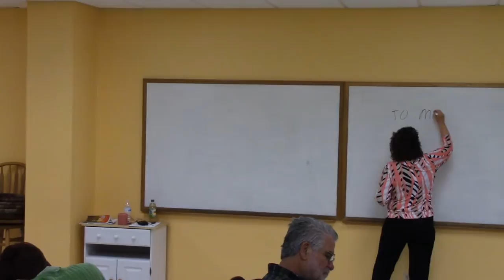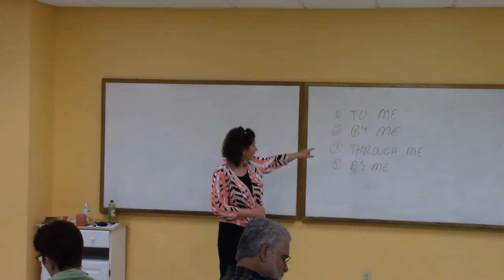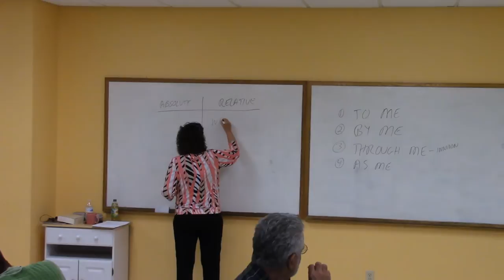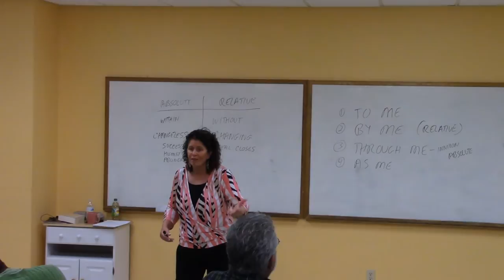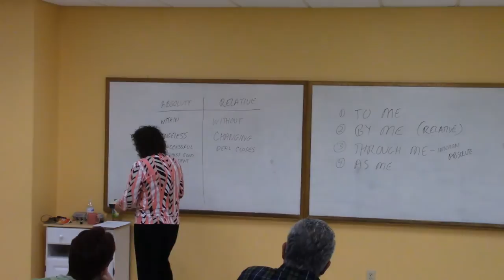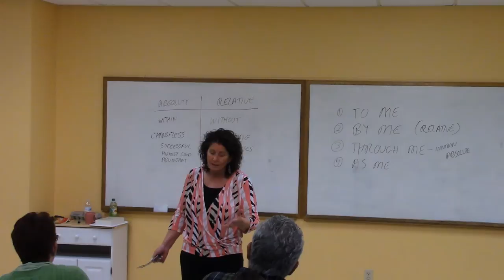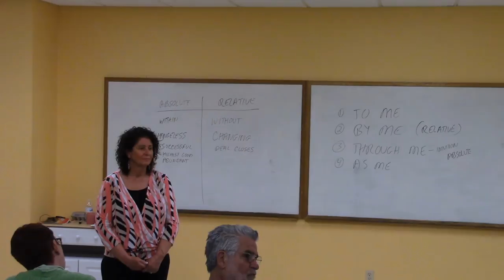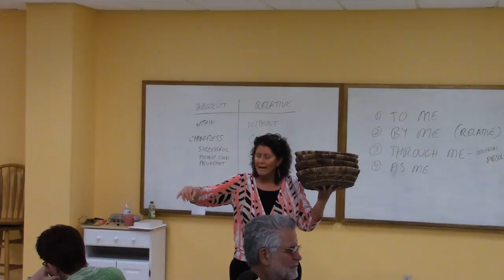The Master Key System Class 4 4/4/2016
Learn to use the Creative Principle of the Universe to create:

Health
Success
Prosperity
Or Any Condition
Texts: The Master Key System by Charles Haanel.